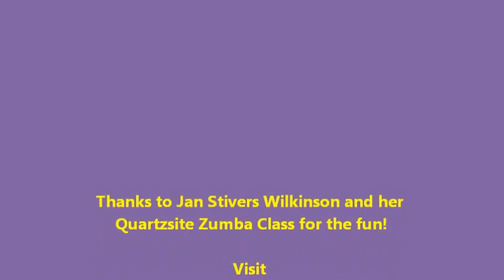Quartzsite Zumba Flash Mob The GRAND Gathering 3 9 14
Quartzsite Zumba exercise class led by Jan Stivers Wilkenson, surprised The GRAND Gathering participants just prior to the Guinness attempt of the World's Largest Human Letter "Q" on Sunday, March 9, 2014.